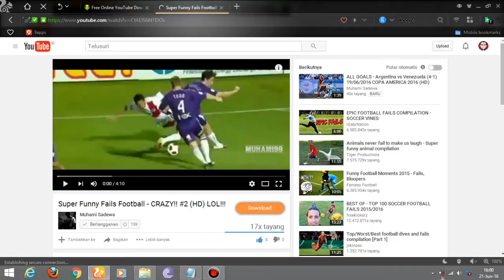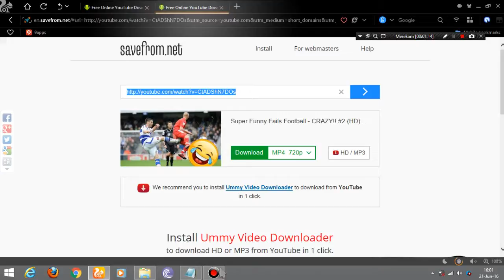Trik Mudah Mendownload Video di Youtube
Trik Mudah Mendownload Video di Youtube, tanpa download aplikasi. Thank's for watching..